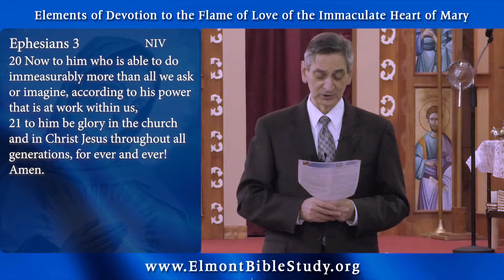Flame of Love Basics - Night Vigils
In this cenacle presentation, we introduce the night vigils Jesus requested as part of devotion to the Flame of Love of the Immaculate Heart of Mary.  We see Mary's extraordinary promise that our night vigils would save the dying from eternal damnation.  We also see how difficult this was even for Elizabeth Kindelmann.  We learn of how Jesus said He seeks souls in the quiet of the night and how those long stretches of prayer without interruption build our love for Him and bring about grace.  We look at the early Church to see how this is nothing new and explore how to be practical about such a demanding request.  In the beginning, we discussed a question about you and thee / thou when praying.